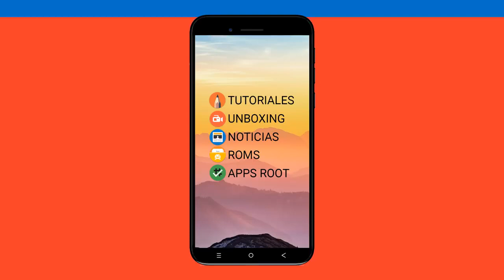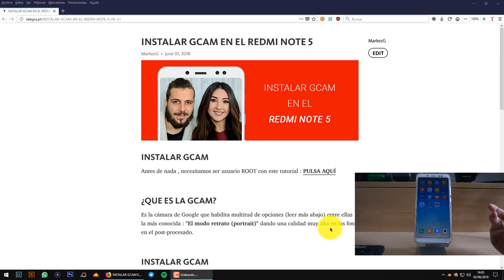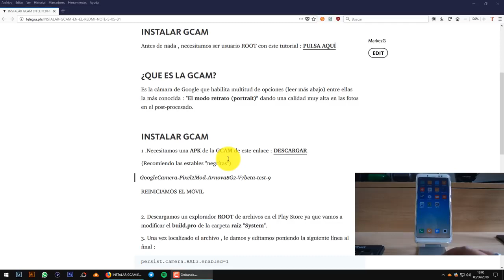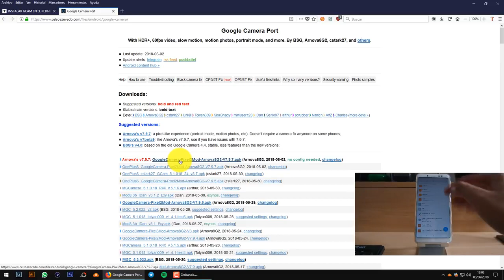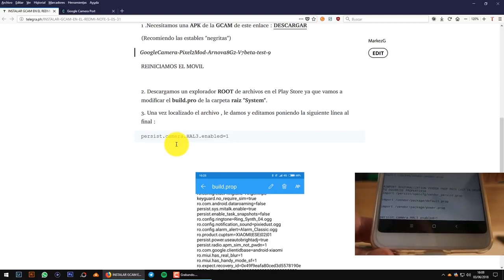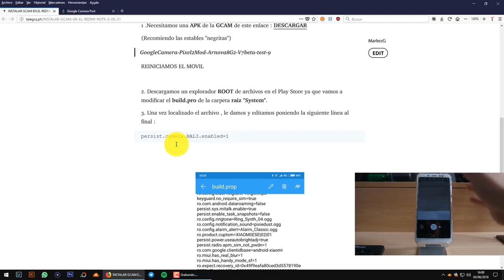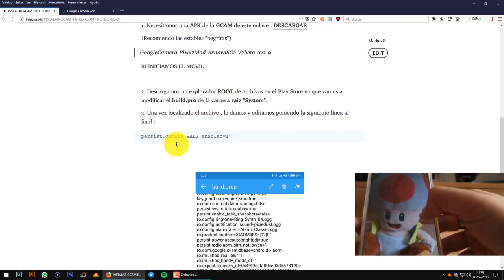INSTALAR LA GCAM EN EL XIAOMI REDMI NOTE 5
Hoy os traigo el tutorial para poder instalar la GCAM en el Redmi Note 5. Todos los archivos los encontrarás más abajo en el tutorial escrito. 📥 DESCARGAR ARCHIVOS 📥 💲 DONACIONES 💲 ¿Te gustaría apoyar al canal con una donación? ¡Con el dinero de las donaciones habrá distintos sorteos!